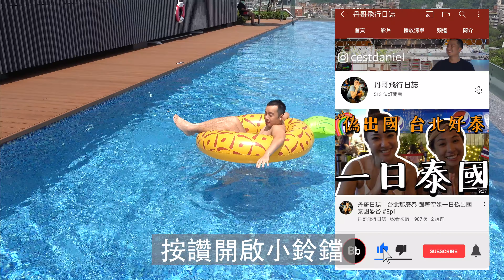丹哥日誌｜台北士林最美飯店 全台第一玫瑰可頌 萬麗酒店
今天下班不回家，我們去士林萬麗酒店住一天。全新的飯店，超強的無邊際泳池，在台北就能曬比基尼做日光浴。

台北士林萬麗酒店Renaissance Taipei Shihlin Hotel屬於Marriott集團旗下飯店，2018年才開的全新酒店。座落於士林官邸旁，步行至士林夜市或是捷運站大概只需要10分鐘左右的距離，相當方便。

飯店內有提供底樓無邊際泳池及健身房，另外行政樓層有提供飲品及輕食提供行政樓層住戶享用，外上也有提供限時的酒精飲品及鹹食。飯店一樓有提供中餐廳、西式餐廳、R bar以及非常好吃限量的“玫瑰可頌”可以購買。

目前士林萬麗酒店有配合政府推出許多住宿方案，訂房可以透過Marriott官網或是直接透過萬麗酒店繁體中文版訂房，有興趣的下方會提供連接。

影片中如有錯誤請見諒，詳細優惠資訊或是內容請連接至官網

嗨！我是丹哥！我的工作是到處飛 環遊世界
分享我在世界看到好吃、好玩的分享給大家
追蹤我